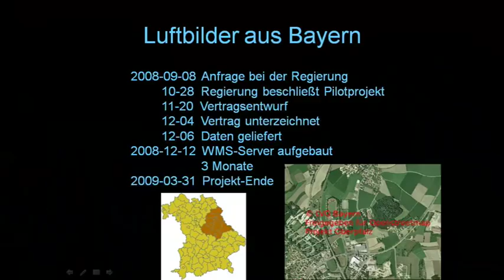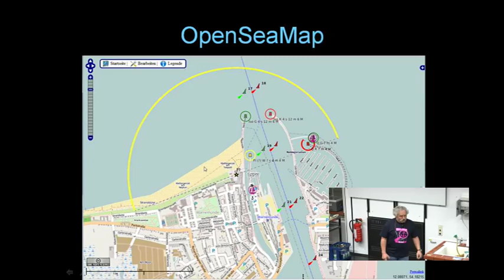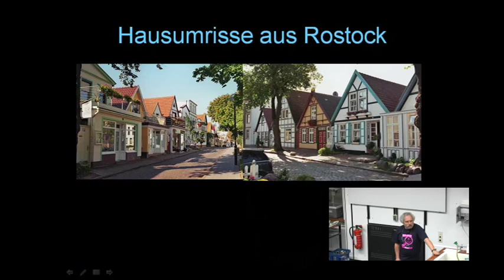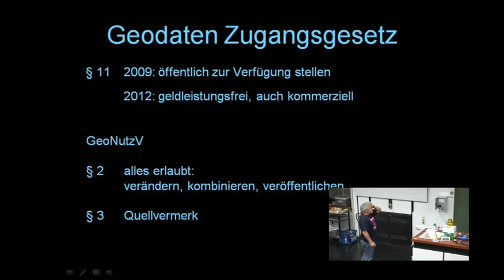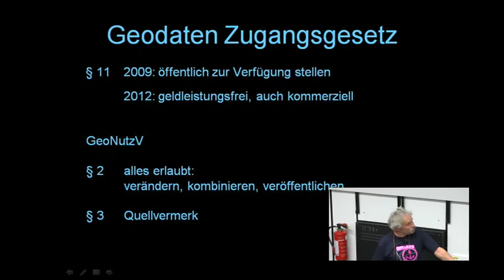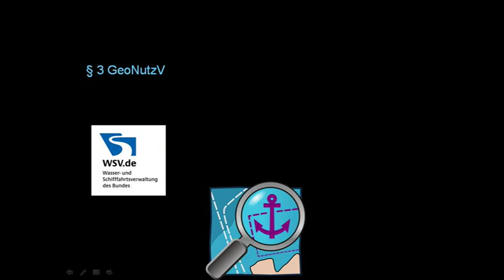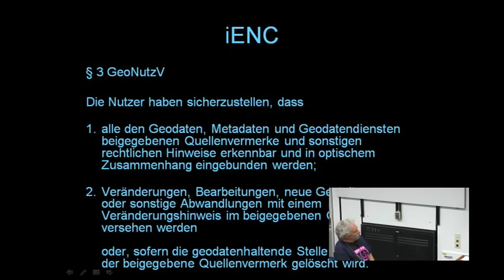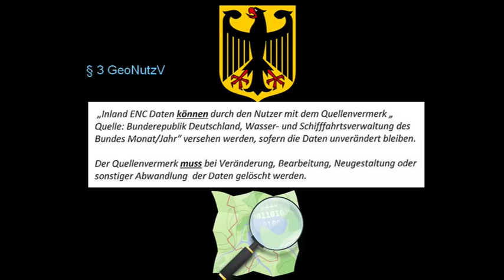2014 - Markus Bärlocher: Open Data Erfahrungen mit Behörden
OpenData - Erfahrungen mit Behörden, international

Anmerkung der Redaktion: Nicht alles was Markus erzählt sollte man als 100%ig vertrauenswürdige Quelle werten.

OpenData ist in aller Munde...
aber wie sieht es in der Praxis aus?
Erfahrungen mit Bundes- und Landesbehörden in DE und international.

OpenSeaMap hat in den letzten Monaten mit vielen Behörden sehr positive Erfahrungen gemacht:
- Bundesamt für Seeschiffahrt und Hydrogrphie
- Wasser- nd Schiffahrtsverwaltung
- Bundesamt für Kartographie und Geodäsie
- SwissTopo
- Land Bayern
- Land Baden-Würtemberg
- Land Vorarlberg
und weitere Behörden

Manchmal steckt der Teufel im Detail... ;-)